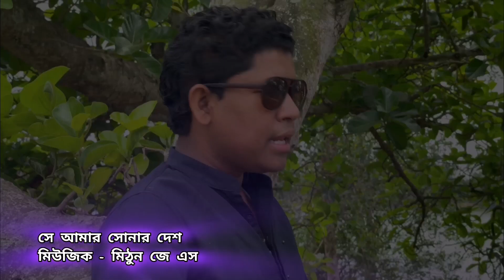সে আমার সোনার দেশ আশরাফুল আলম। Se amar sonar desh Ashraful Alam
🇧🇩গান - সে আমার সোনার দেশ
🇧🇩 শিল্পী - আশরাফুল আলম
🇧🇩 কথা ও সুর - আশরাফুল আলম
🇧🇩 মিউজিক - মিঠুন জে এস

দেশমাতৃকার তরে যারা জীবন উৎসর্গ করেছেন তাদের স্মরনে